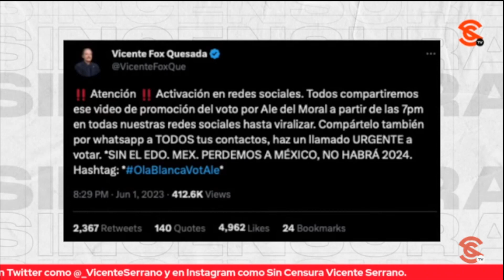FOX LLAMÓ A VOTO POR DEL MORAL EN MEDIO DE VEDA PORQUE SABE QUE HAY CONTROL SOBRE IEEM: PACO CRUZ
El periodista y escritor Francisco Cruz hizo hincapié en que es imposible que Vicente Fox como expresidente no supiera de la veda electoral al hacer llamados al voto por Alejandra del Moral, pero adjudicó el atrevimiento a que Fox sabe que tienen control sobre las autoridades electorales